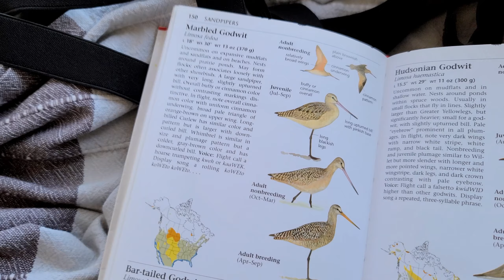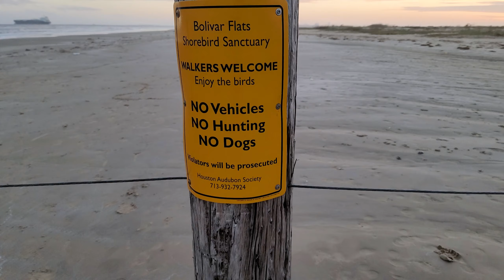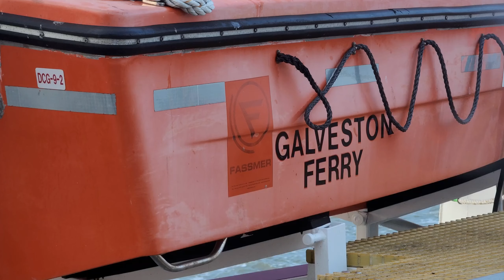Life’s A Beach... Until It’s NOT | Splashing In The Gulf To Stressing Over Leaks In The Taxa Mantis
We went from splashing in the Gulf of Mexico, admiring birds at the Bolivar Flats Shorebird Sanctuary, riding a ferry in Galveston, and celebrating Thanksgiving to stressing over horrible leaks in the Taxa Mantis. This experience was such an emotional rollercoaster. Just when we felt carefree and happy after finally making it to the gulf, we got a big reality check soon afterwards. A heavy rainstorm left us cold, drenched, and extremely miserable. Could RV life get any worse?

✦✦✦ Get More DustTheNation ✦✦✦

Power:
Zamp Portable Solar Panel
Renogy Solar Panel
Jackery Portable Battery

Appliances:
ARB Fridge/Freezer
Buddy Propane Heater

RV Security:
Wheel Lock

Tow Vehicle:
Anti-Sway Bar
Air Helper Spring

Everyday Living:
Water Container
Portable Toilet
Trash Container
Portable Fan
Collapsible Bucket

✦✦✦ Music ✦✦✦
“Forever” - Anno Domini Beats
“View of the Valley” - Trevor Garrod
“Golden Days” - Topher Mohr & Alex Elena
“Fun Times” - JayJen & Enine